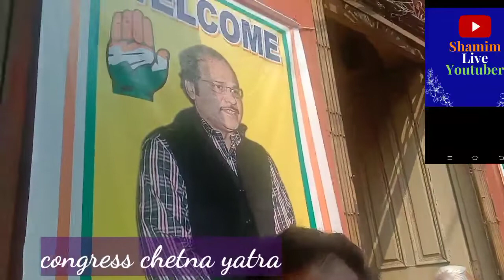somen Roy choudhry G۔S cong chetna yatra